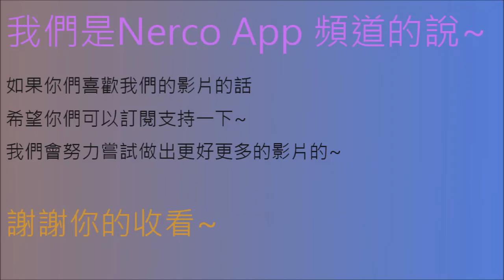App打獵手記︰白尾鹿[1]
App玩的是the hunter : call of the wild的說~
希望各位會喜歡我的影片~